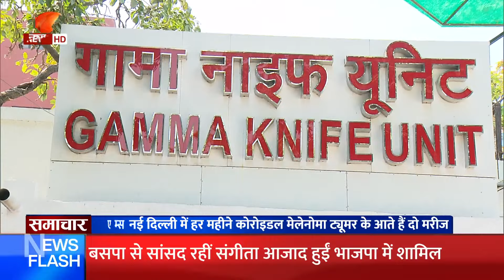अब AIIMS Delhi में Choroidal Melanoma Tumour की एडवांस सर्जरी